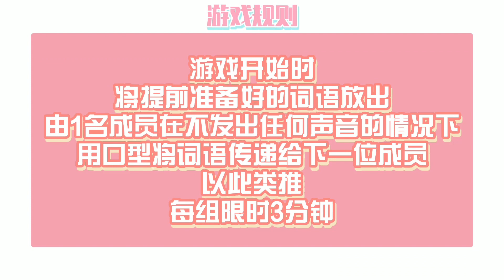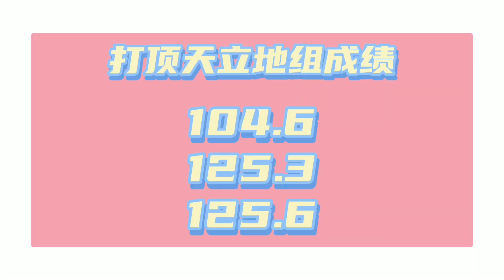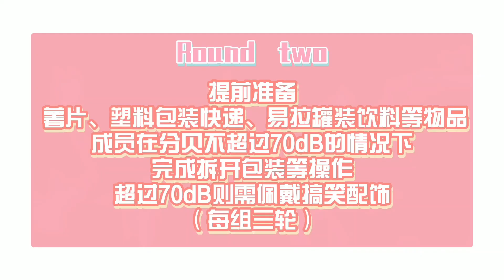[ENG SUB] 硬糖少女303 分贝挑战 这是一期安静的Vlog BonBon Girls Vlog - dB Challenge | 陈卓璇 Chen Zhuoxuan Cut 20220417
BON!!💥嘘~🤫这是一期“寂静”的vlog，当糖妹们进入“无声”的世界，挑战静音猜词、无声游戏、分贝挑战，会发生怎样的趣事？感受快乐的同时，一起关注噪音污染，学习相关小知识吧！精彩的惩罚环节也不容错过哦

⚪️来源/Source:
翻译 | Translation and subtitling by Cherry